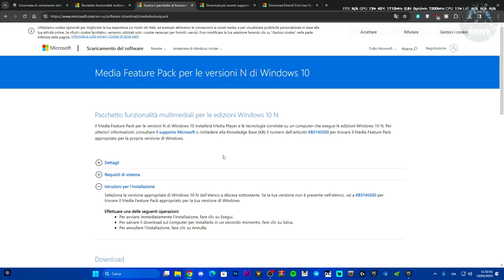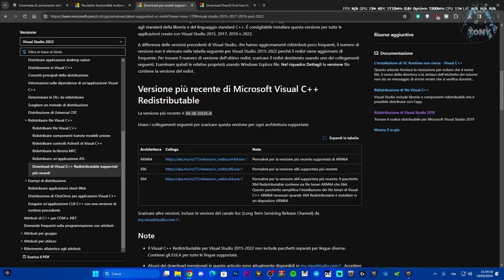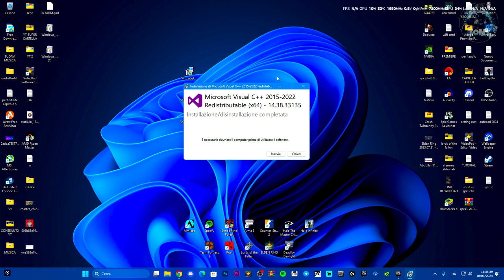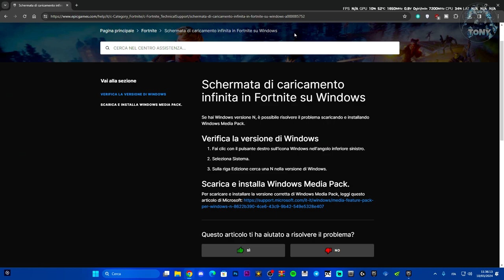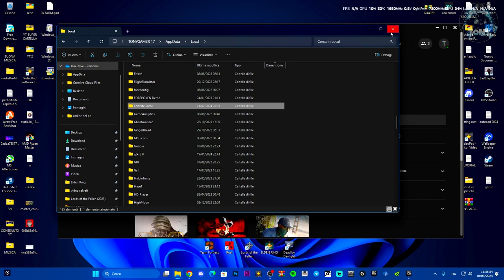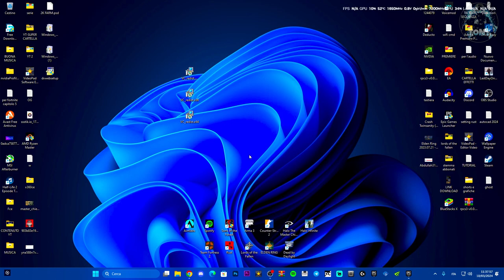Schermata di caricamento infinita in Fortnite su Windows 10 e 11- TUTORIAL SU COME RISOLVERE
Caricamenti infiniti su FORTNITE e non si avvia del tutto!

MIO REFCODE:563685ph1

PC:
MOBO: B450 GAMING PLUS
CPU: R5 3600
GPU: 1660 SUPER
RAM: 16 GB
CASE: 4000D AIRFLOW CASE CORSAIR

VIDEO TUTORIAL
               GAMES---TECH---MICROSOFT